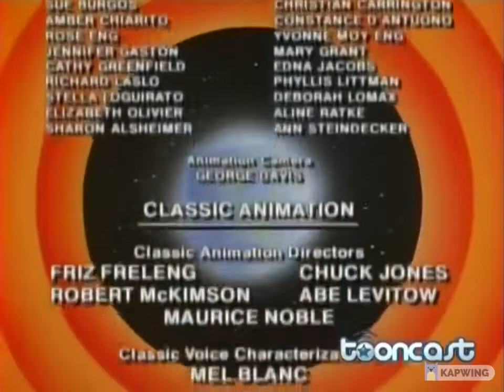Bugs Bunny Lunar Tunes End Credits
Cutting is done by kapwing